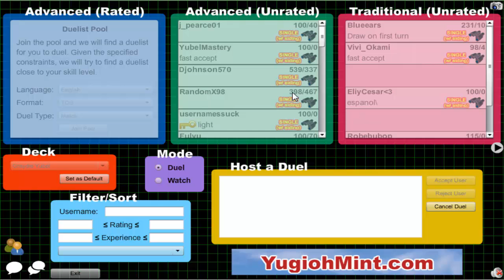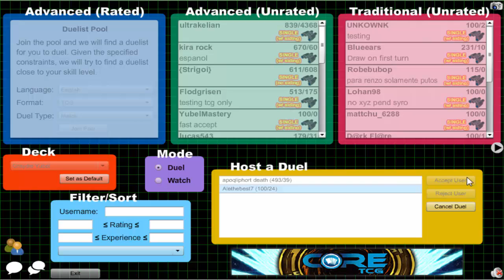Vitamin Y (Forever) Episode 632: Graydle Yubel #3